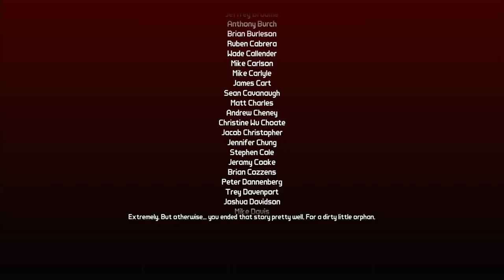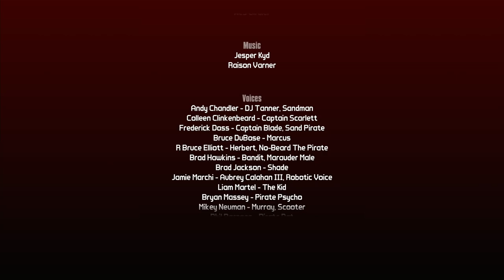BORDERLANDS 2: CAPTAIN SCARLETT AND HER PIRATE'S BOOTY | PS5 WALKTHROUGH | PART 1 | A WARM WELCOME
BORDERLANDS 2: CAPTAIN SCARLETT AND HER PIRATE'S BOOTY Gameplay Walkthrough Part 1 includes the missions...

My Life For A Sandskiff
A Study In Scarlett
Two Easy Pieces

This no commentary HD walkthrough for BORDERLANDS 2 also available on PS5, XBOX and PC will include the Full Game Main Campaign Story Missions Side Missions Collectibles Cutscenes Gameplay and Ending.